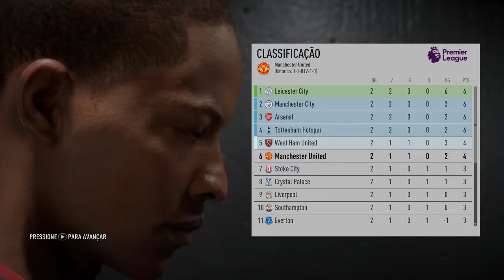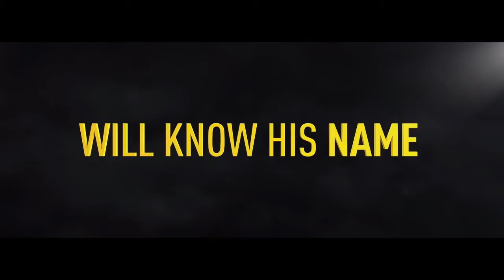FIFA 17: Jogando a DEMO | Parte 2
▬▬▬▬▬▬▬▬▬▬▬ஜ۩۞۩ஜ▬▬▬▬▬▬▬▬▬▬▬▬▬
▓▓▓▒▒▒░░░ LEIA A DESCRIÇÃO DO VÍDEO ░░░▒▒▒▓▓▓
▬▬▬▬▬▬▬▬▬▬▬ஜ۩۞۩ஜ▬▬▬▬▬▬▬▬▬▬▬▬▬

Salveeeeeeeeee gurizada, BELEZA? Galera, trazendo a parte 2 da DEMO do FIFA 17, focada ao Modo Jornada (The Journey). Que chegou como novidade para esse FIFA e aparentemente para ser bem massa! Espero que gostem do vídeo e se puder: deixa aquele COMPARTILHE no facebook com os amigos e COMENTE se acharia massa FIFA 17 no canal. TMJ